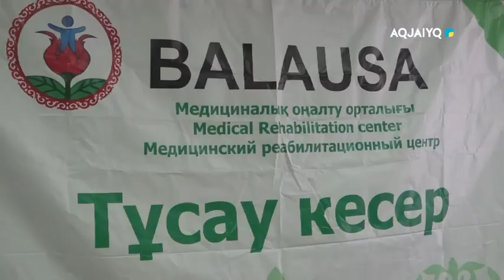РЕАБИЛИТАЦИЯ ДЕТЕЙ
aqjai'yq телеарнасы